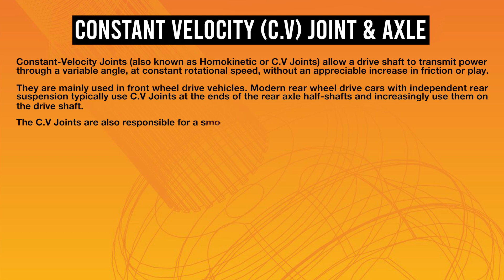What is Constant Velocity (C.V) Joint & Axle (ODM Drive Shaft)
Constant velocity refers to the motion of an object when it maintains the same speed and direction over time. In physics, it means that an object is moving in a straight line at a consistent rate, without speeding up, slowing down, or changing direction.